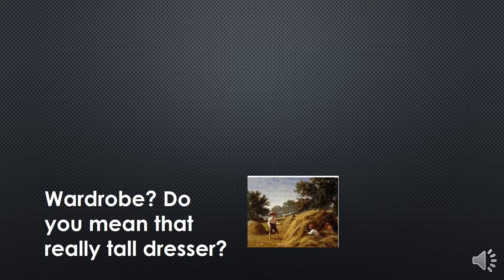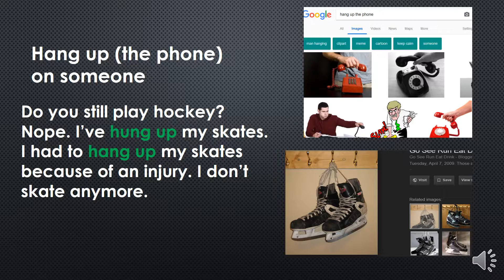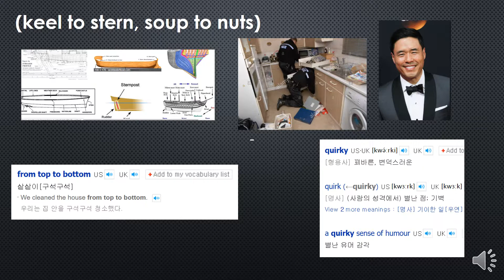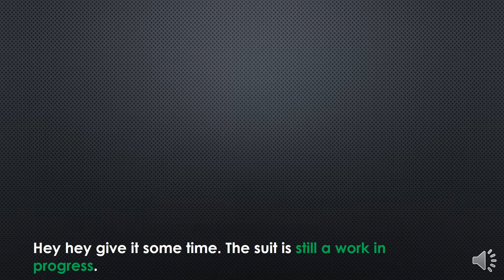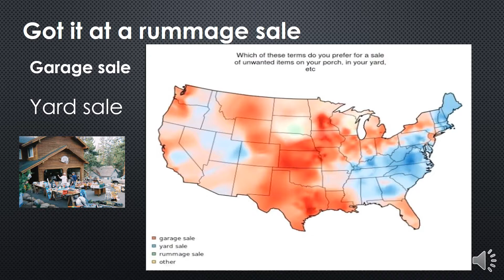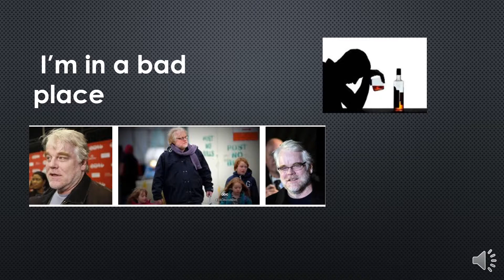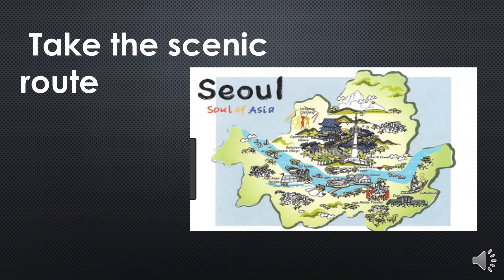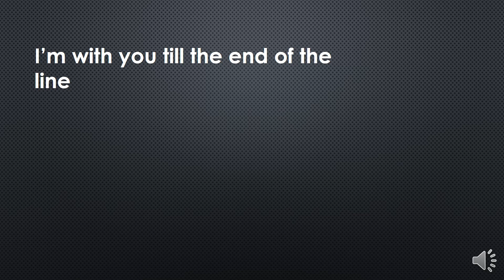이 비디오를보고 나서 앤트맨과 와스프를 보러 가세요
영화보면 이단어들이 혹시 들 수 있어요
If you watch the movie, you can try and catch these words.
here are the words:
When we get settled
When we get settled in
To have too much at stake
We have too much at stake to go subatomic
Or should I say …..
To dust off
I dusted off these old plans
I eat fear for breakfast
A game of show and tell
land that bird (ship or a plane)
To turn a corner in life
hang up on someone
The po-po
(keel to stern, soup to nuts)
You can’t just show up and search the place. You have to have a warrant
Let’s paint the town red
Easy-peasy
To pin-point someone’s exact position
For a split second
A tall dresser vs a wardrobe
Totally accurate
The gist/ it doesn’t look like you got the gist of this game.
It’s still a work in progress
Those were the days! What happened to us.
 In your hour of need.
We’ve got bigger fish to fry.
 You snooze you lose
Got it at a rummage sale
Project Goliath
Stick it out
Pay to play
(modify the default units)
You sent my suit through the mail?
Fired (and discredited for Good measure)
To get the wash
To wash the undercarriage
There is no such thing as a truth serum
I’m in a bad place
to keep your chin up
jukebox
boogey-man
it just needs a little nudge
Muir Woods
To be under house arrest
Look at us squabbling again
He barfed a lot/ he puked a lot
To be fed a bull of malarkey
To cover for
Thanks for covering for me
Take the scenic route
 Work in progress, my ass
Come here you little weasel
I’m with you to the end of the line.
You got away with it this time
It has flare